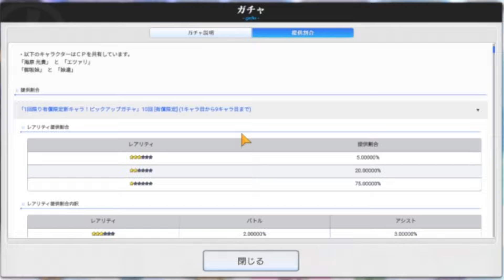【性能紹介】スキル名の癖が強い二人が登場、軍覇はなんと期間限定！？月末恒例ガチャ【とあるIF】【とある魔術の禁書目録_幻想収束】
この動画では、月末恒例ガチャで追加された新キャラについて性能を紹介します！

Hi, everyone! Welcome to "pizza girl channel".
I love to play "A certain magical index imaginary fest","Princess Connect Re:Dive" and so on!  So I often make  game videos.
I'm looking forward to seeing you in my videos:)

お仕事に関する問合せはこちらまで